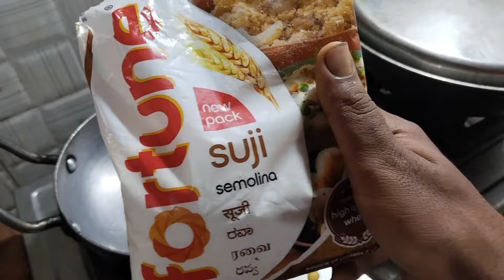Buzzing Toshi Vlogs ( Making suji halwa)|| A day in my life || life of Indian boy || aesthetic vlog🌊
Hello viewers!
I'm back with another new vlog hope you people will liked it..

a day in 2889 of an american journalist lesson plan
a day in 28889 of an american journalist lesson plan in tamil
a day in the ashram question and answer
a day in my life in malyalam
a day in the ashram

new youtuber
new youtubers channels
new youtuber video

blogger
blogger channel
blogger video
blogger se paise kaise kamaye
blogger baba new video
blogger youtuber
blogger baba

vlogger bird
blogger
vloggers channels
vlogger casey
vlogger youtuber
vlogger is back
vlogger varun
vlogger nupur youtube channel
vlogger mithu

blogs
blogs video
vlog channel
blogs video kaise banaye
blogspot tutorial videos for beginners
blog new
blogspot
blogspot adsense approval
blogspot website design
blogspot earning proof

blogs in hindi
jason vlogs hindi
bts blog in hindi
food blogs in hindi
nikku blog in hindi
travel blogs in hindi
motivational vlogs in hindi
sourav joshi vlogs in hindi
love story vlog in hindi
blog in hindi language

blogging in hindi
blogging in hindi ishan guru
blogging in hindi language
vlogging in hindi
blogging kaise kare in hindi
vlogging script in hindi
vlog in hindi meaning
vlogger in hindi

indian vlogger
indian vlogger soumi
indian vlogger qabar
indian vlogger haircut
indian vlogger making fun of qabar
indian vlogger qabar ka azab

buzzing
buzzing toshi
buzzing sound
buzzing stocks
buzzing beekeeper kulgam
buzzing sound in ear
buzzing meaning in hindi
buzzing sound from laptop
buzzing jumping
buzzing sound in guitar
buzzing game